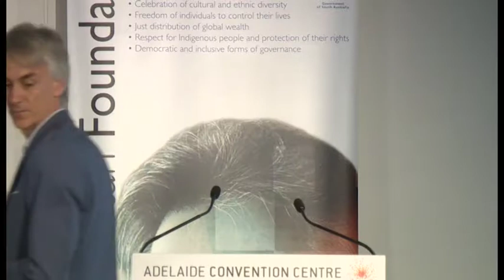Migration Update Conference - part 4 of 10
First panel session of the Don Dunstan Foundation's 2014 Migration Update Conference, featuring:

Professor Peter McDonald AM – Crawford School of Public Policy, ANU

Henry Sherrell  – Migration Council Australia

Assoc Professor Alex Riley – Adelaide Law School, The University of Adelaide

Liz Temple – SA Unions